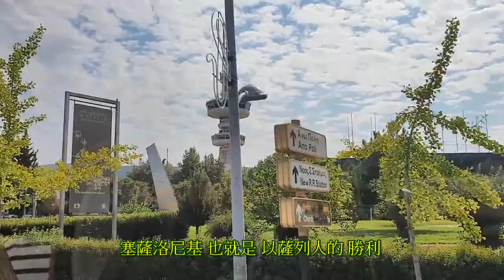希臘 塞薩洛尼基 (Thessaloniki)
緣由：報導「希臘 塞薩洛尼基 (Thessaloniki)」

時間：107年7月8日(日)

地點：希臘 塞薩洛尼基

by GSF music

參考資料：

1. 塞薩洛尼基

2. 48小時暢遊希臘古城塞薩洛尼基

口白：

希臘的 第二大城市

塞薩洛尼基 (Thessaloniki)

目前人口 約1百萬人

因面臨 北愛琴海 海灣

自古以來 就是重要的 貿易商港

西元前315年 馬其頓國王 卡山德

建立城市 其名稱 還有個

「塞薩人的勝利」的故事

亞歷山大的妹妹 出生的時候

剛好是有一個 以薩列人

幫忙他 打這個戰爭

結果 幫他打贏了 所以呢

塞薩洛尼基 你們要記得

到時候 我會跟你們講 很多神話

尼基 的意思 就是 勝利的意思

你們的鞋子 耐基(Nike) 有沒有

那個就是 勝利女神

所以 尼基 耐基 都可以叫做 尼基

就是 勝利女神

所以呢 他就是 因為在 以薩利人的 幫忙之下

所以 他打勝仗

剛好這一天 打勝仗

所以 這妹妹 出生

所以 菲利普二世 就把她 取名叫作

塞薩洛尼基 也就是 以薩列人的 勝利

這樣 瞭解吧

塞薩洛尼基 (Thessaloniki)於

1988年 被列為 世界遺產的城市

1997年 再被列為歐洲的 文化之都

其市區 有許多 著名的歷史文化景點

來 我們看左手邊 這個呢

很像土耳其的 大市集

右手邊 這個是 十七世紀的 清真寺

所以呢 因為在這邊 會跟你們講

會看到很多 就是這一種建築

所以1988年1988年 塞薩洛尼基

是被列為 世界文化遺產的城市

1997年 他被列為 歐洲的 文化之都

司機 會慢慢開

我們 就會看到了

這是 加萊里烏斯 拱門

其底部及 牆面的石雕圖像故事

為紀念 加萊里烏斯 打敗波斯的入侵

遠方的圓頂建築 是加萊里烏斯的 陵墓

拱門先 拱門是 (建於)299年到 300年

後面是 300到 303(年)